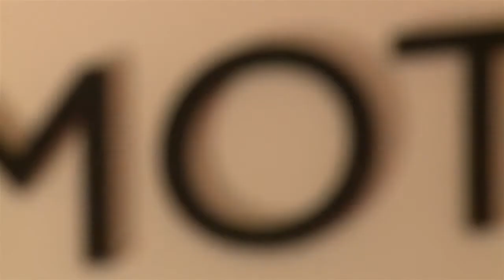Infomotion Expert Channel: Vol.4 "Das richtige BI-Tool"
Im 4. Infomotion Experteninterview ist TDWI Vorstandsmitglied Lars Tams im Gespräch mit dem Infomotion Experten Mark Zimmermann.Sie möchten mehr erfahren? Gerne stellen wir eine direkten Kontakt zum Experten her. Im Rahmen der Infomotion Expert Reihe, gibt es jeden Monat ein neues Expertenvideo. Sie haben Fragen zu den Inhalten?